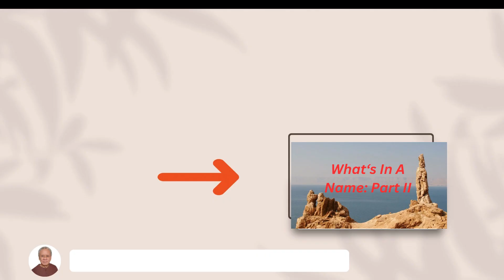Top 150 Songs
What are the top 150 songs of all times (years, decades, centuries, millennials)?
It's the Psalms!
The Psalms were written thousands of years ago, yet are still sung today in churches, synagogues, and homes
What are the Psalms?
Are there differences in the Psalms?
How can we benefit from the Psalms?